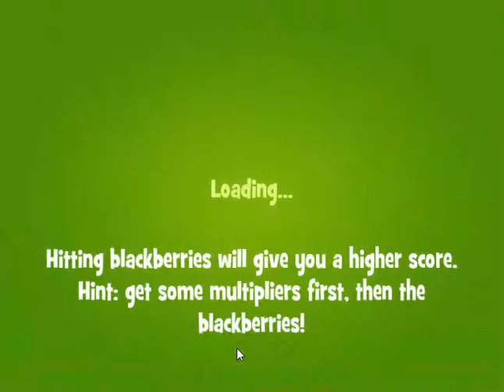Papa Pear Saga Level 1071 ~ no boosters ~ EASY LEVEL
Papa Pear Saga level 1071, played by Blogging Witch Peetra.